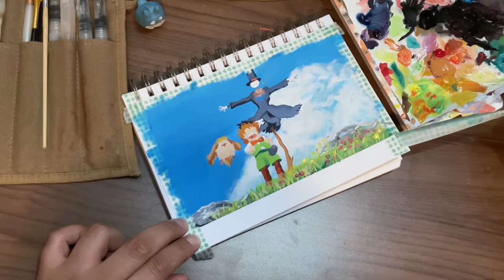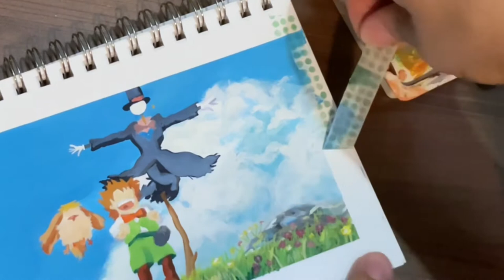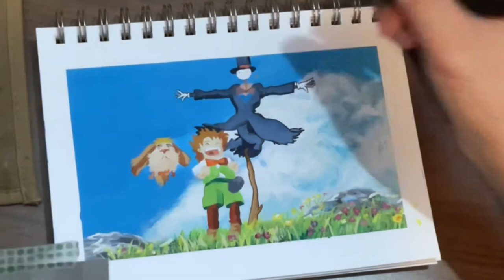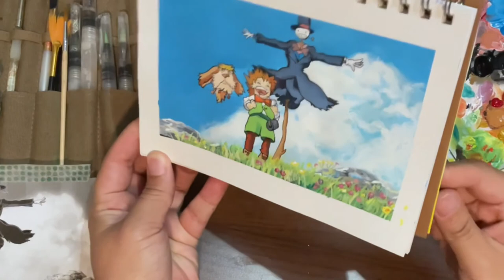Sketchbook gouache Ghibli paintings - Howls’s Moving Castle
My first time using gouache paint and I’m hooked! I did two sketches in one day. I’ll definitely post the other painting as well. I learned to really trust the process. I got used to painting thick and being careful of how I applied water. I really enjoyed blending and seeing it all come together at the end with an outline. I see why Ghibli scenes are perfect for practicing with gouache. Flat planes of color and beautiful backgrounds that teach you to focus on color and light.

I used an inexpensive brand from Michaels, but I think I’ll invest ima more vibrant brand and maybe try out some jelly cups. Peeling the lids open seems as satisfying as peeling the tape off the sketch.

Have you tried gouache yet?

Joseph Rien
Howl'sMovingCastle

Coco Cooking

Angel33Demon666
Chihiro's Waltz Film Orchestration

BluJae
One Summer's Day (Cover)

DJ Turbo Dracula
Grow!